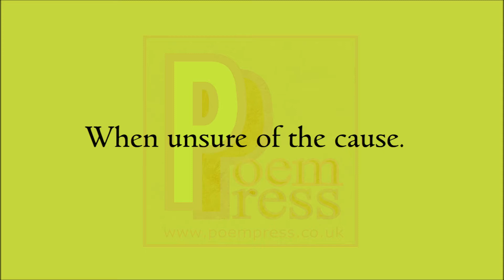Melancholy poem by Poem Press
Melancholy poem

The expression in the face
That looks depressed.
The sideways glance
Upon the cobbled streets.
The desperate cry of melancholy.
The softness in the soul.
These times of quiet sorrow
Can be overwhelming.
An added pang of sadness
When unsure of the cause.
Yet, the melancholy mood
Can be a healthy way
To work to iron out troubles
Within the heart.